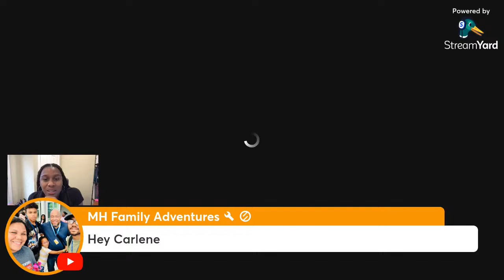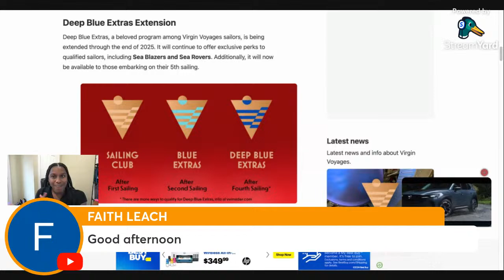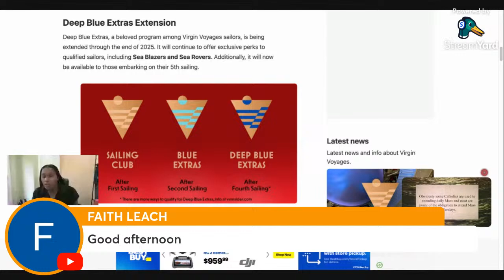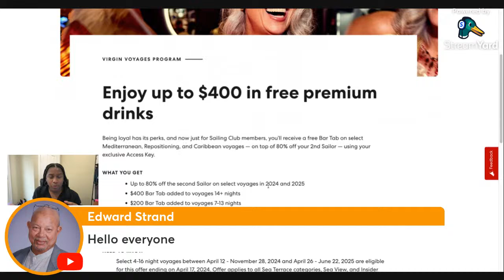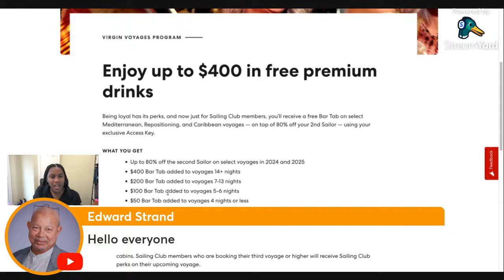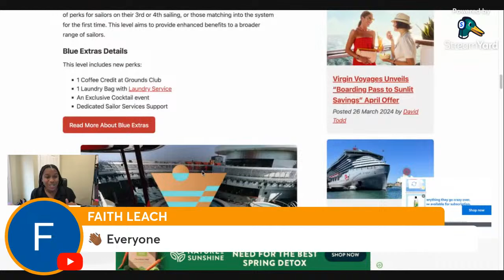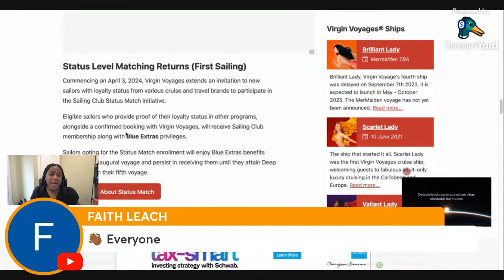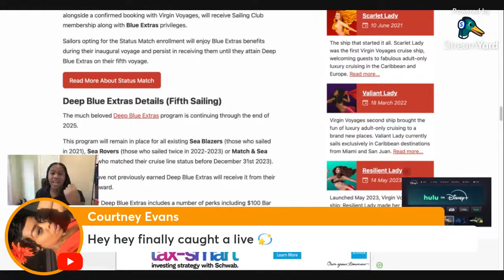COUCH CRUISERS: Virgin Voyages REVEALS NEW Sailors Club Loyalty Program Perks!!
Join us for this lunch time live as we look at Virgin Voyage's new perks. virginvoyages Here is the link to the status match form

CORRECTION: During the live I mentioned status matching with Hilton; however I misspoke. I was able to use Hilton Status to status match into MSC. Then with the MSC status you could match to Virgin Voyages; however under the new Virgin Voyages loyalty program MSC is not an option for status match. My apologies if that caused any confusion.